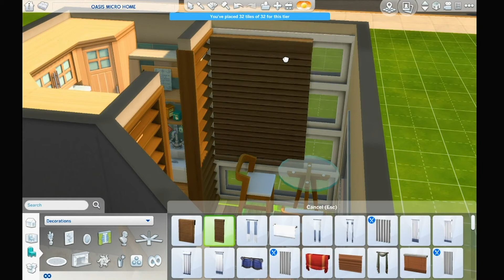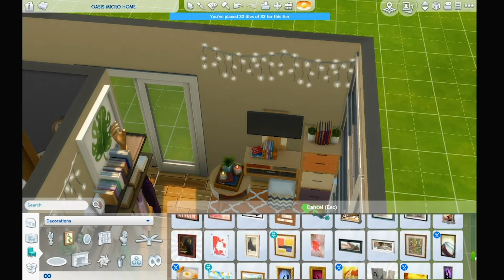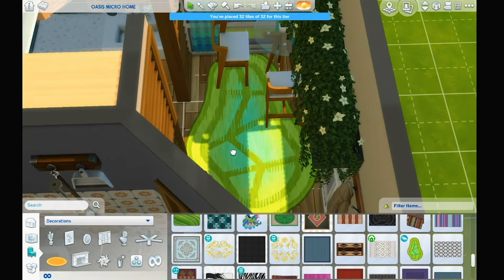OASIS MICRO HOME (Speed Build) | The Sims 4 Indonesia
Hali Halo!

Akhirnya kesampaian punya video tentang mainan yang udah gue mainin sejak SD huhu semoga kalian menikmati proses pembuatan micro home ini ya. Kalo kalian tertarik untuk download di the gallery, bisa langsung cari username: megaliyanti :)

Tag me if you use this house in your game!

Danke.

[Prod. by Lukrembo].)